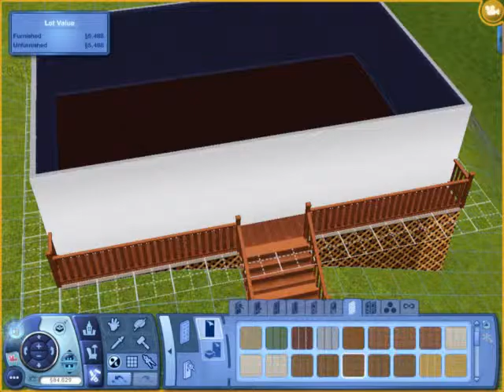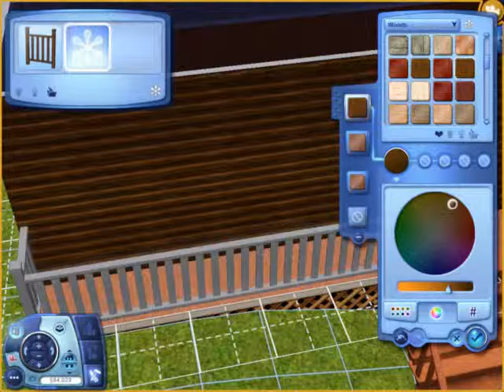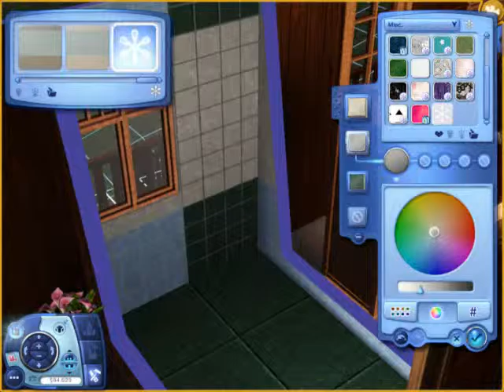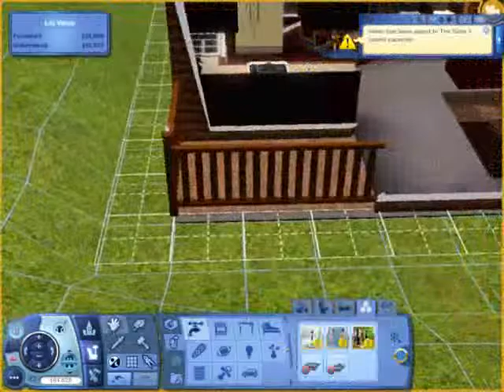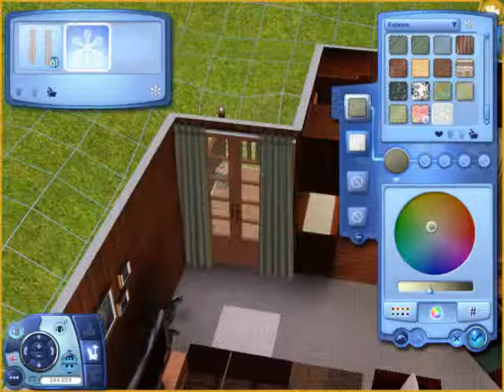The Sims 3 House Build - Cabin Starter - Sara Sims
Hello Everyone! Welcome back for my new cabin starter house build! I was inspired by some other cabins I saw and wanted to create my own for a sim I made who joined the Military career and loves the outdoors! Hope you enjoy!